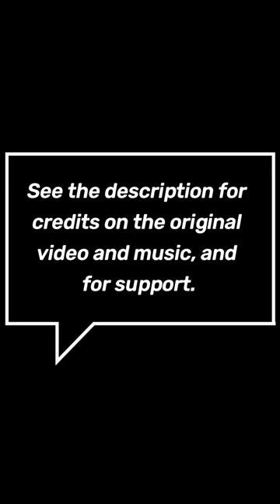The War with the Newts by Karel Čapek, 1936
Script:
But who can say how deeply we have already been infected with the incurable disease of differentiation? Sooner or later, every supposedly homogenous unit inevitably breaks back down into a disparate jumble of various interests, parties, classes and so on, who will either persecute each other or will suffer together in silence.
There is no way out. We are caught in a vicious circle.

Translated into English by David Wyllie.